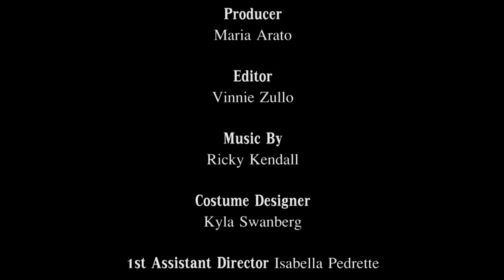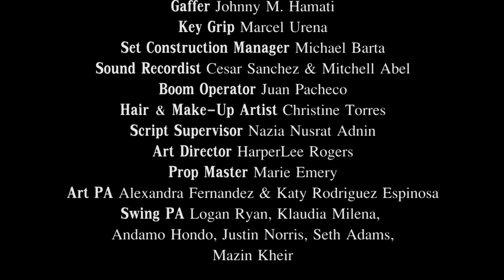Freedom From Fear